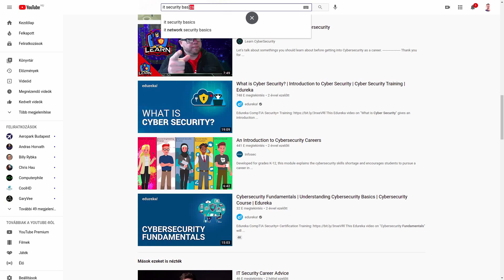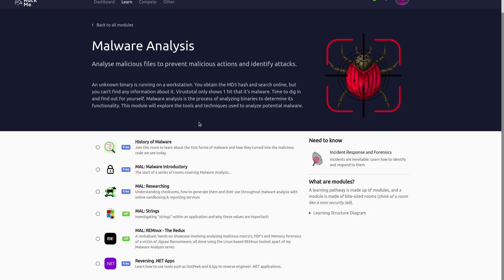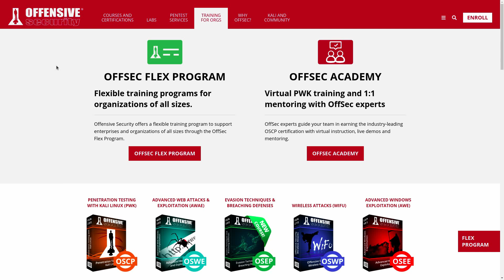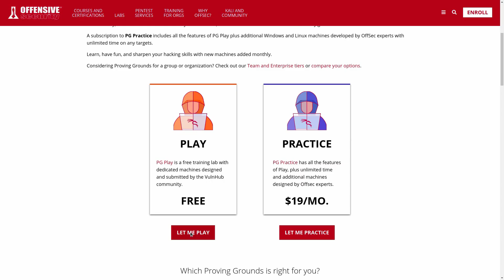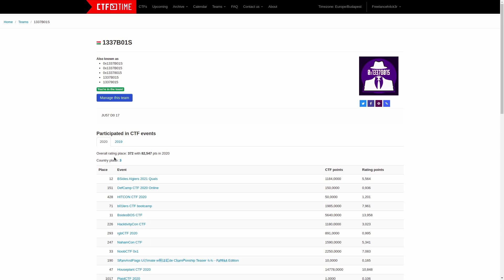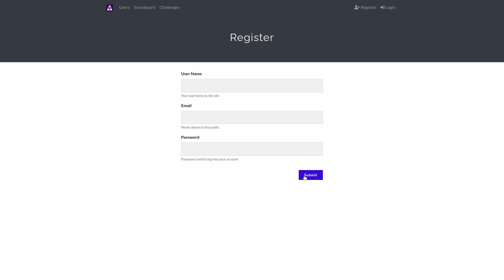Így fejleszd magad villámgyorsan! - Csütörtöki HEKK s04e02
Sokan kérdezitek, hogy mit érdemes tanulni, ha valakit érdekel az IT biztonsági szakma.. De ennél talán még fontosabb kérdés, hogy hogyan tudsz villámgyorsan - és játékos formában tanulni...

Beszélgetés T4r0-val, a DreggHunShot csatorna házigazdájával.